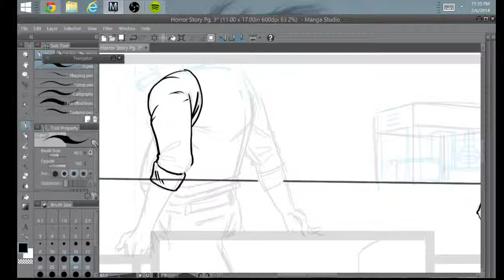Timelapse: Comic Art Broadcast by Gunther Goltz